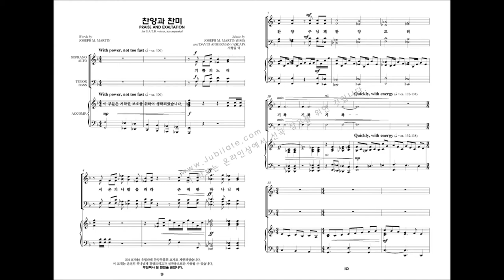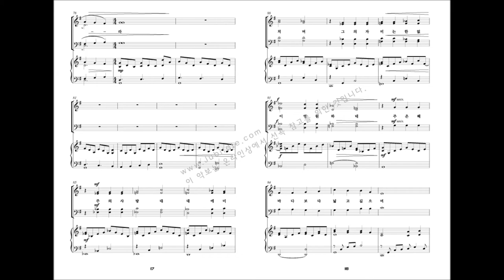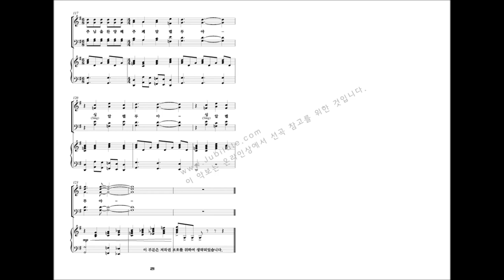[유빌라테 명품성가 21집 세컨에디션] 01.Joseph M Martin & David Angerman '찬양과 찬미'